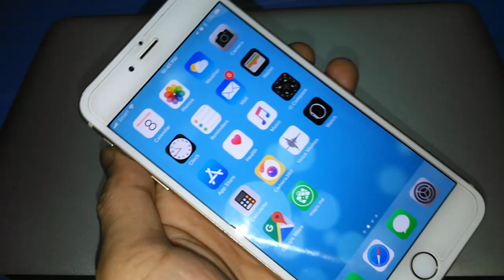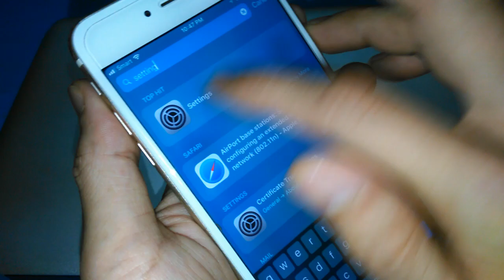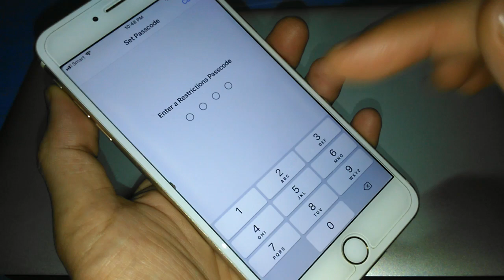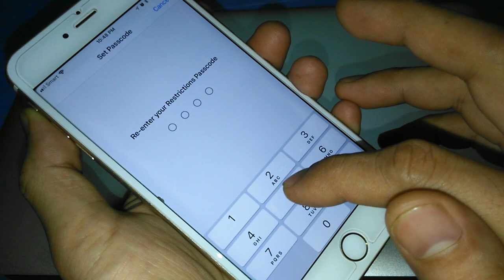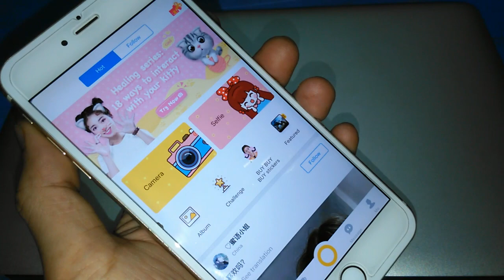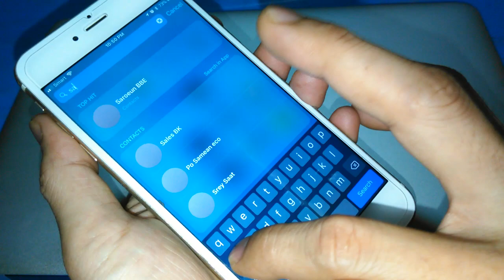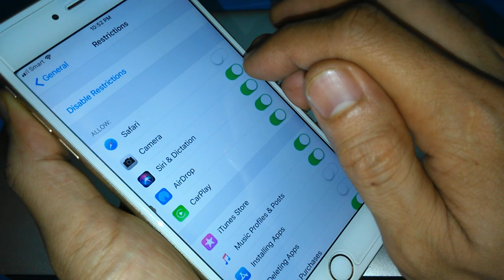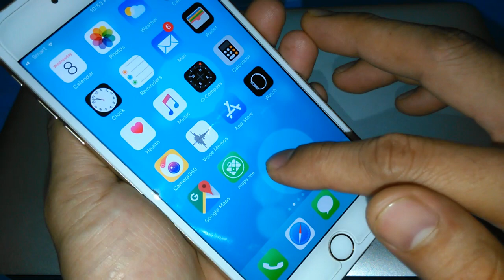វិធីបិទ Camera បិទ Safari បិទ AirDrop បិទការតំឡើងឬលុបកម្មវិធី ជាដើម - Restrictions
ទស្សនាវីដេអូនេះបងប្អូននិងយល់ដឹងពីៈ វិធីបិទ Camera បិទ Safari បិទ AirDrop បិទការតំឡើងឬលុបកម្មវិធី ជាដើម iPhone, iPad- Restrictions, How to restriction some app on iPhone, iPad.